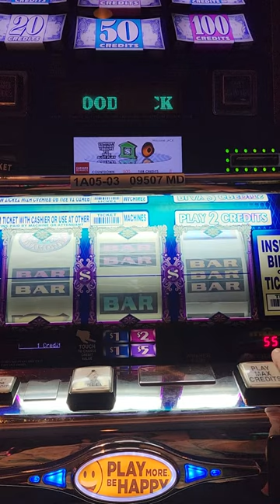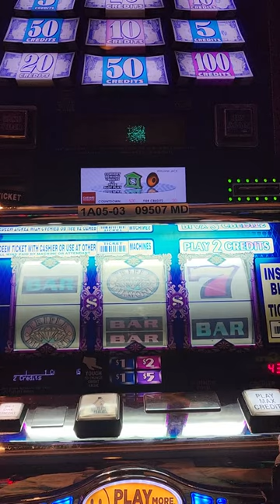Slim Pickens this ⏲️ time!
Harrah's Casino Pompano 🎰 Beach